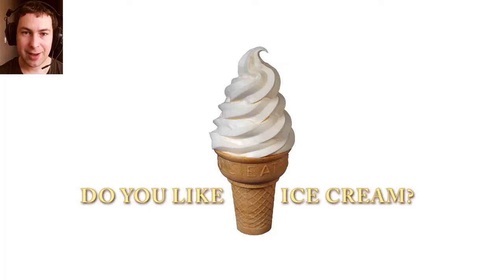Free Ice Cream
You, a little girl, end up in a creepy cellar after being promised free ice cream. Escape from the house without being caught by the insane cook! Play game